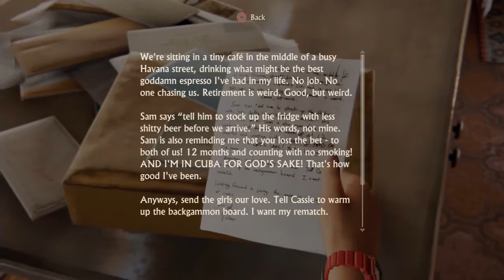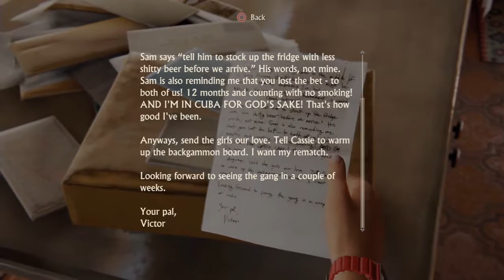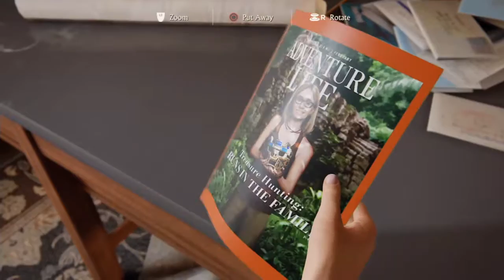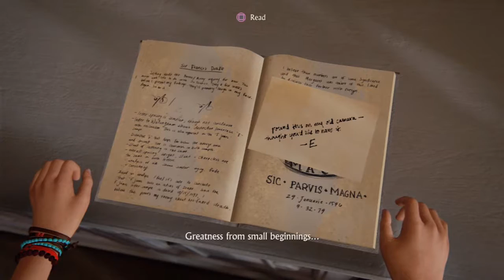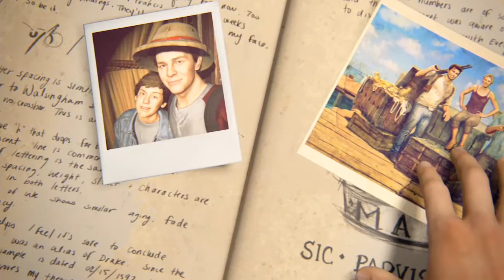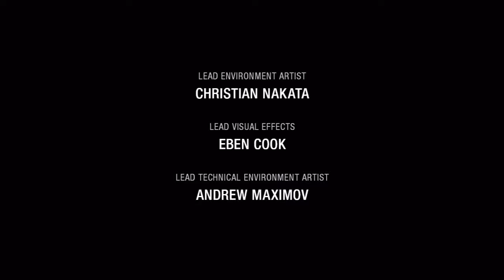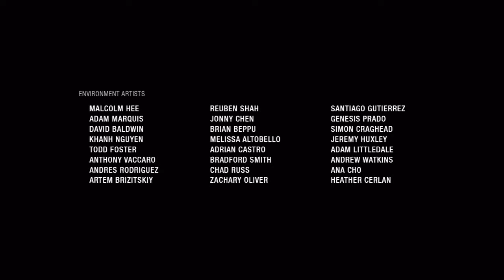Uncharted 4 Part 27 Epilogue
1 NEW VIDEO A DAY! EVERY DAY!!!

ADD ME ON THE PLAYSTATION NETWORK!